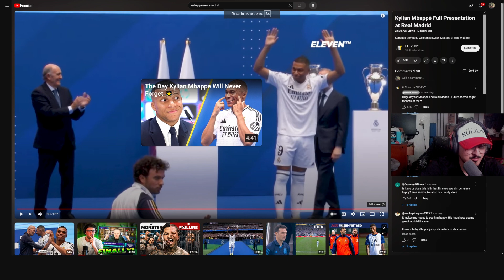REACTING TO MBAPPE BERNABEU PRESENTATION